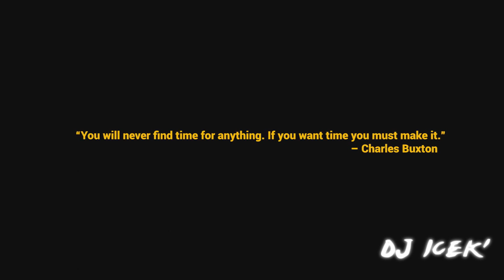Post Malone ft. Tyga & Lil Nas X - ＭＩＮＤ ＭＥ (Music Video)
to the official DJ ICEK' channel for more Rap/Hip-Hop music premieres:
this is not official remix, is a remix made by DJ ICEK'